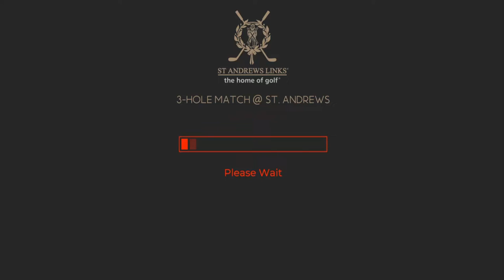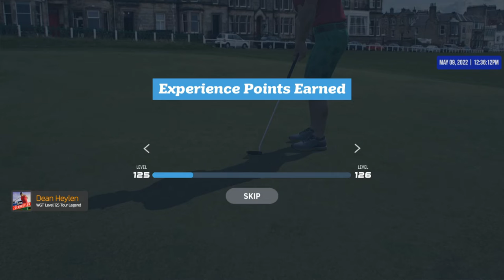WGT Golf. TIGHT GAME @ St. Andrews is decided on the final hole.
WGT Golf. Kudos to my opponent for making me work hard!